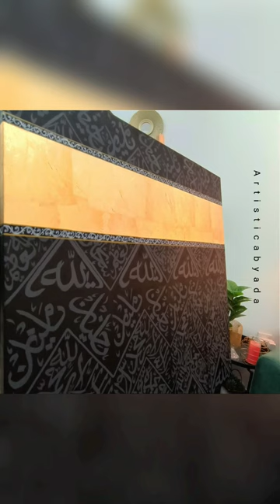painting trendingshorts kaaba_sharif makkah madinasharif umrah molanatariqjameel goldleafpainting